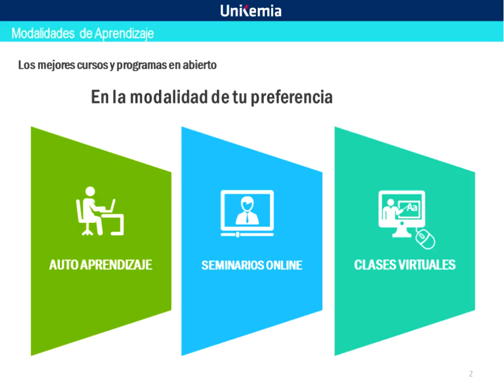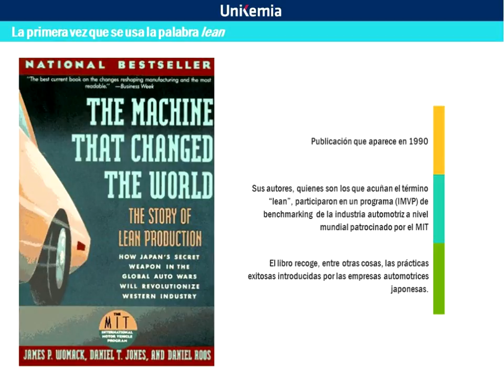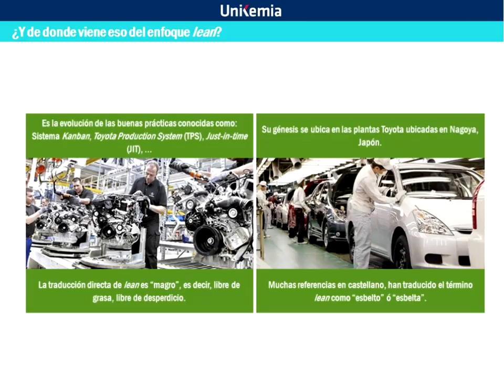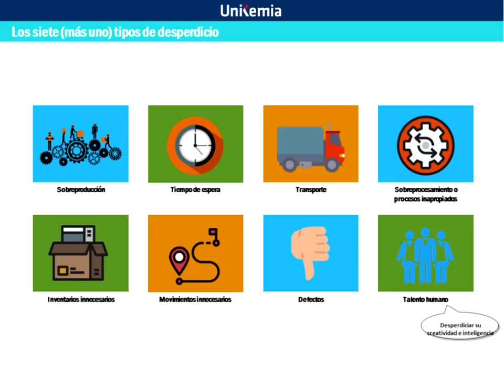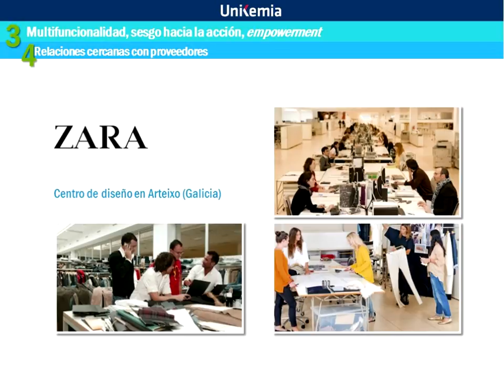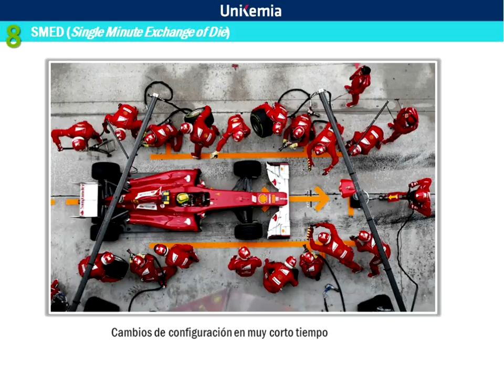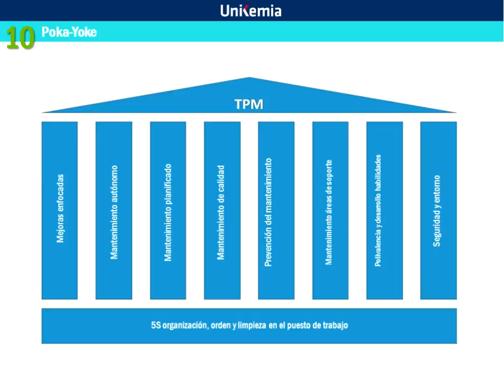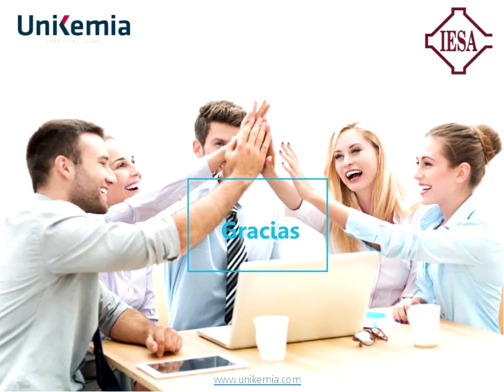Webinar: Mejoramiento Continuo y Lean Six Sigma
En el webinar Mejoramiento Continuo y Lean Six Sigma te traemos un tema de mucha importancia para cualquier profesional de departamentos de producción y operaciones: El Pensamiento Esbelto o “Lean Thinking”.

Conocerás de dónde viene el enfoque lean, los tipos de desperdicios y los principios del lean manufacturing, conceptos claves para mejorar la productividad de tu empresa.

Eso y mucha más, conmigo Viviana Muci Directora de Programas de Unikemia y nuestro Experto en Gerencia de Operaciones, el Profesor José Luis Giménez de la Escuela de Negocios IESA.